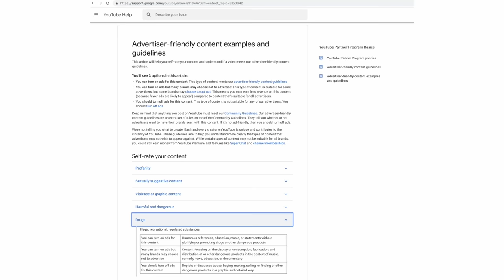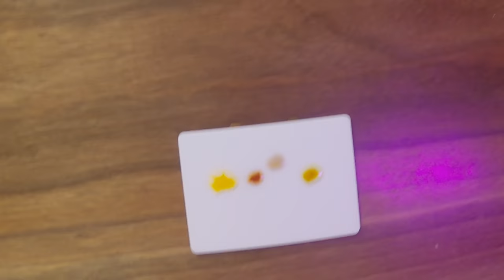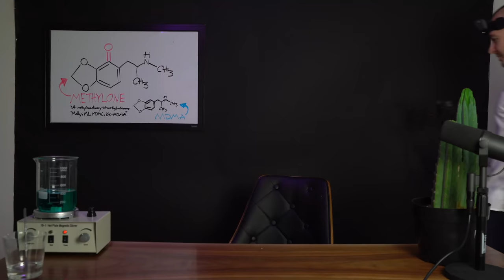Adam Has A Scary Reaction Testing Fake Molly Live | Vital Educational Content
This has been created for education and harm reduction (drug safety). These videos exist to help people be safe through properly educating them about the potential dangers and truths in a non-bias way. Thank you.

Chapters:
0:00 - Here We Go
1:46 - What is it?
3:32 - Reagent Testing
11:30 - Weighing in
13:10 - Pure Regret
14:02 - It Begins
15:15 - Heart Goes Crazy
17:19 - I Do Not Feel Good
20:38 - Why Did I Do This?